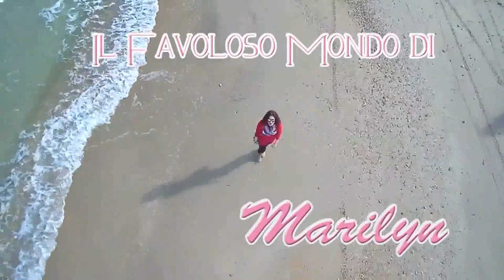Spacchettamento Chogan #2 - Marilyn S Joy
Ciao a tutti ragazzi/e,
ecco a voi il mio secondo video Spacchettamento di Chogan.

Vi lascio i Link delle mie pagine Chogan su Facebook e Instagram. se vi va continuate a seguirmi anche lì.

Marilyn